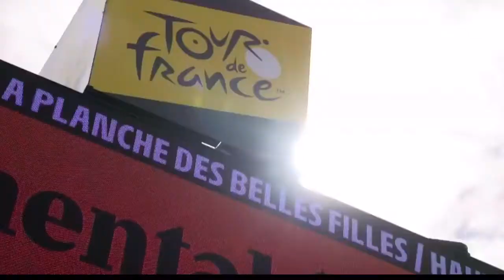Cycling Motivation - Live For Now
Music - Live For Now by Keyb, Victoria stand